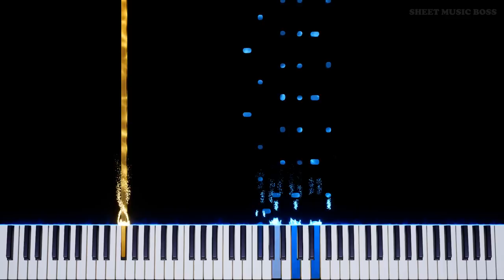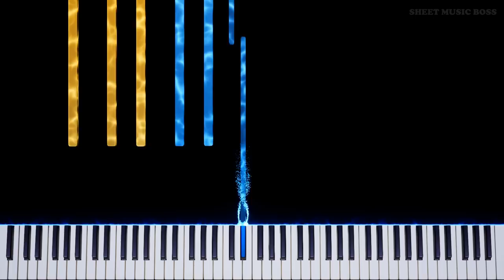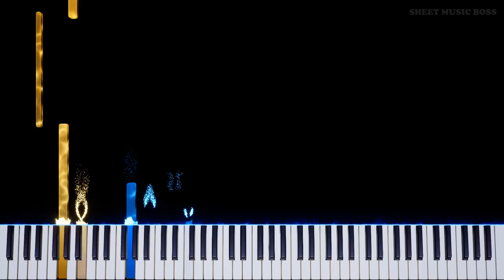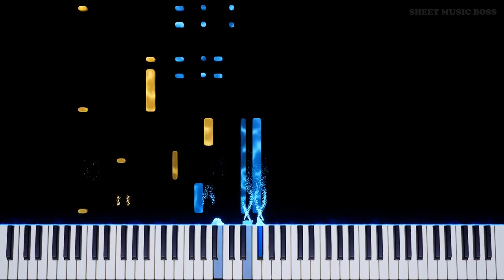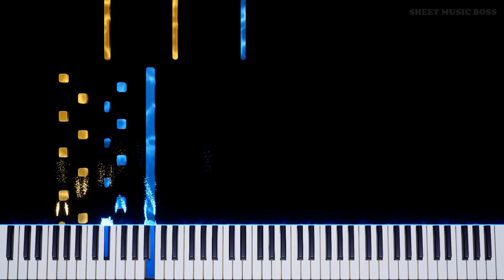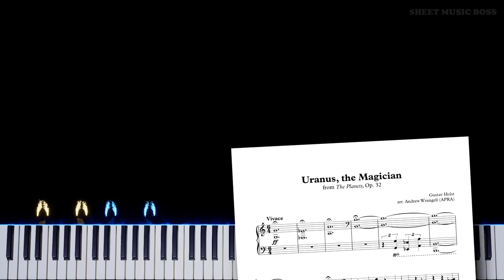Holst - Uranus, the Magician (from The Planets) - Piano Tutorial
🌝 The funniest and most ~magical~ of all of the planets. 🌚

Holst's Planets suite is famous the world over for its various depictions of the character of planets and their astrological significance. This incredible solo piano arrangement is brilliant and powerful—any advanced level pianist will love listening to this recording and learning from our sheet music!

Uranus, the Magician (from The Planets, Op. 32) by Gustav Holst